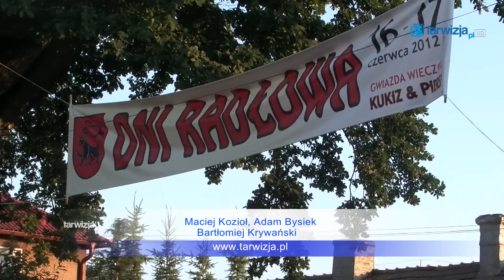Dnia Radłowa 2012